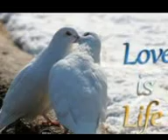andrw k vengese pinjor melese dana